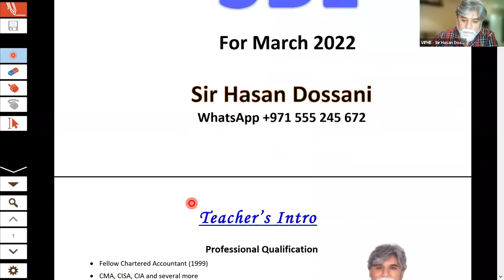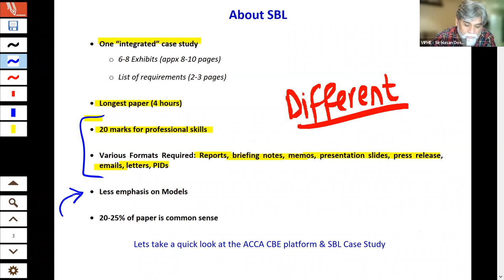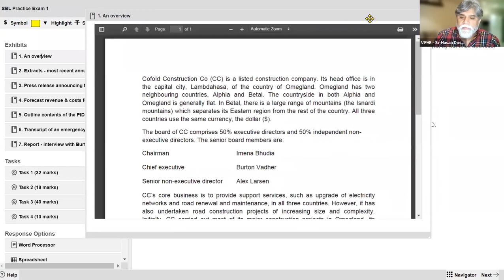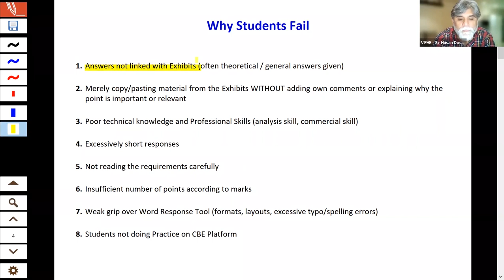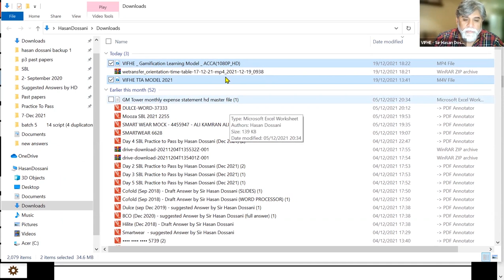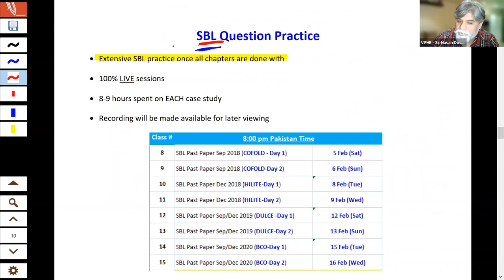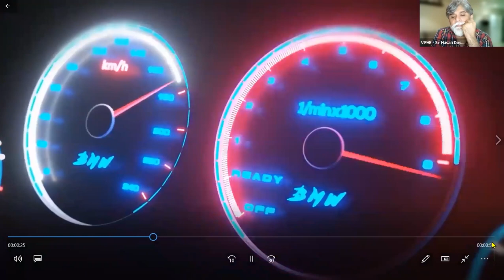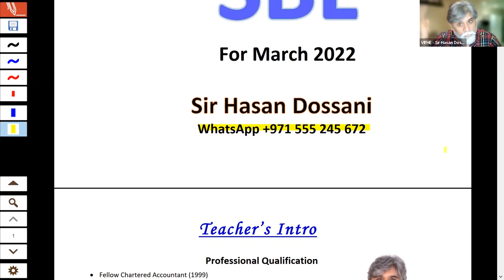VIFHE | SBL | Orientation | Hasan Dossani | ACCA March 2022 Attempt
Hello ACCA Students!! VIFHE welcome you to watch its SBL Orientation Session taken by our Global ACCA Expert, Sir Hasan Dossani, for ACCA March 2022 Attempt. In this video he has explained what is SBL and what are the syllabus area cover by this course. More over he also explained the Gamification learning model, a new transform introduced by Sir Rizwan in ACCA online learning.

For enrollment in ACCA March 2022 Batch contact VIFHE ACCA Coordinators on WhatsApp